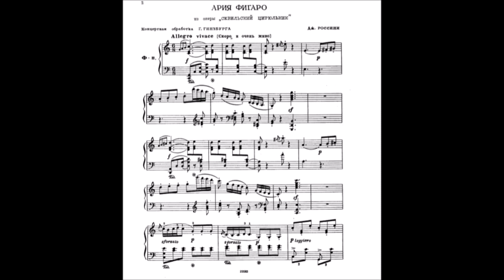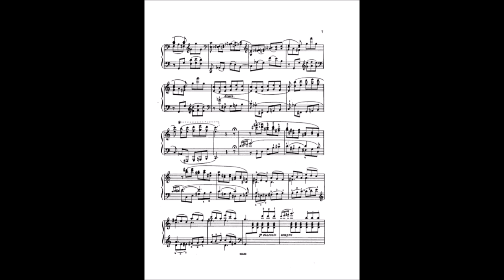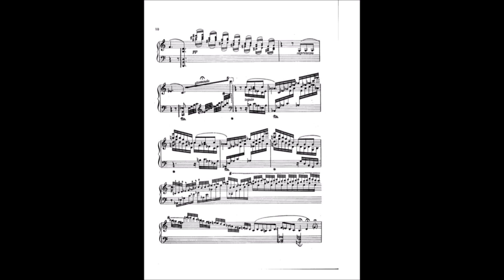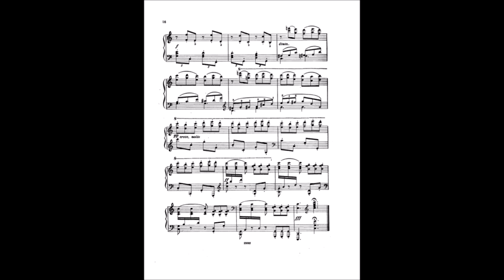Sergey Koudriakov / G. Rossini - G. Ginzburg: Figaro's Cavatina from "The Barber of Seville"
G. Rossini - Figaro's Cavatina from "The Barber of Seville"
Piano transcription by Grigory Ginzburg

Sergey Koudriakov, piano

Live recording from Stadttheater Lindau,